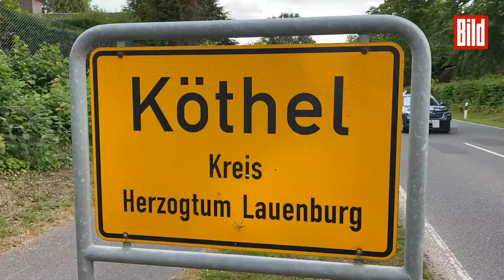Mann (51) erstochen im Garten aufgefunden | Köthel (Herzogtum-Lauenburg)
Tödliche Gewalttat östlich von Hamburg!

In der beschaulichen Dörfchen Köthel im Kreis Herzogtum-Lauenburg (324 Einwohner), rund 20 Kilometer von der Hansestadt entfernt, ist es in der Nacht zu Freitag zu einem Tötungsdelikt gekommen.

Nach ersten Erkenntnissen wurde ein Mann (51) am Freitagmorgen mit mehreren Messerstichen im Garten liegend, tot aufgefunden. Ein Sprecher des Lübecker Polizeilagedienstes zu BILD: „Wir ermitteln wegen eines Kapitaldeliktes.“ Nähere Angaben machte er zunächst nicht.

Anwohner hatten den Mann gegen 7.50 Uhr gefunden und die Polizei alarmiert. Sie wurden stutzig, weil die Hühner auf dem Hof nicht versorgt wurden. Das Opfer war unter anderem mit der Gartenarbeit für eine Behinderten-Einrichtung betreut.

Am Morgen sperrte die Polizei den Tatort um das Haus in der Straße „Donnerblock“ weiträumig ab. Kriminaltechniker der Polizei sicherten Spuren.

Die Hintergründe in dem Fall sind derzeit noch völlig unklar. Der Lübecker Staatsanwaltschaft, Christian Braunwarth zu BILD: „Bislang gibt es keinen Tatverdächtigen.“

Die Mordkommission hat die Ermittlungen aufgenommen.